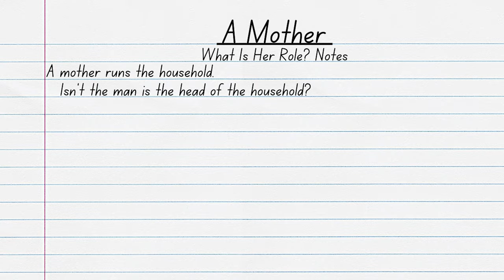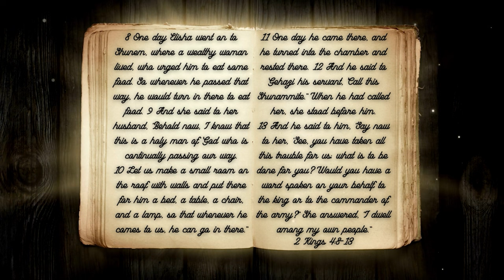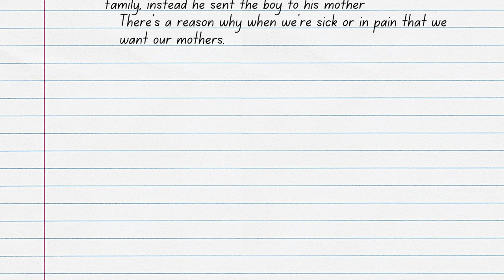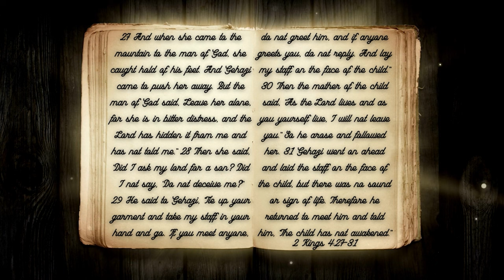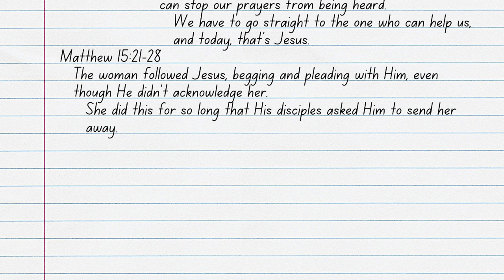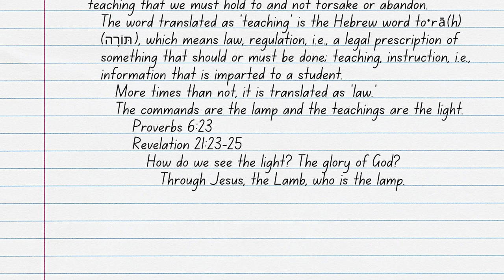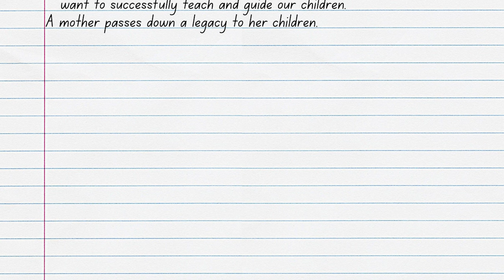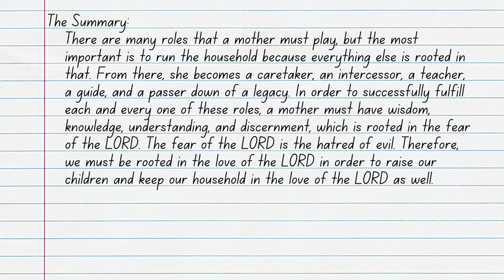What is the Role of a Mother?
In today’s society, we’ve tried to blur the roles of a mother and a father. In fact, we’ve gotten to the point where we’ve begun demeaning the role of a mother. But why? Is this what God had in mind when He created Eve, the mother of all living? What exactly does God expect of mothers? Join ArieRashelle as she searches through Scripture to understand the purpose of mothers in her video, What is the Role of a Mother?

Verses Used:
1 Corinthians 11:3
Ephesians 5:23
Proverbs 31:16
2 Kings 4:8-17
2 Kings 4:18-21
Proverbs 31:15
Isaiah 66:13
2 Kings 4:22-37
1 Peter 5:7
Matthew 15:21-28
James 2:14-20
Proverbs 22:6
Proverbs 1:8
Proverbs 6:20
Proverbs 6:23
Revelation 21:23
Proverbs 31:1
Proverbs 31:26
Ruth 2:17-23
Ruth 3:1-4
Ruth 1:20
Ruth 4:13-17
Matthew 1:1-17
Proverbs 1:7
Proverbs 8:13
2 Timothy 1:5
1 Corinthians 7:13-14
Galatians 3:28
Acts 16:1